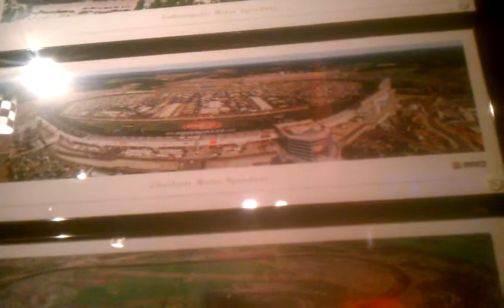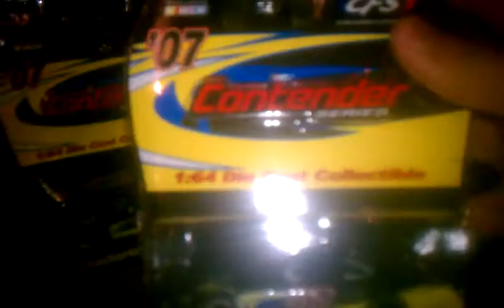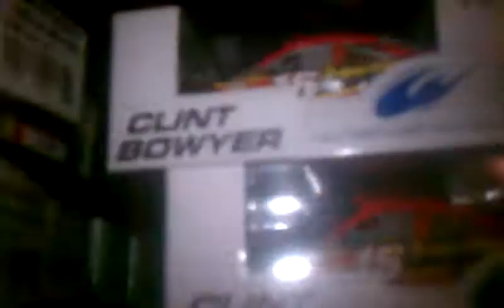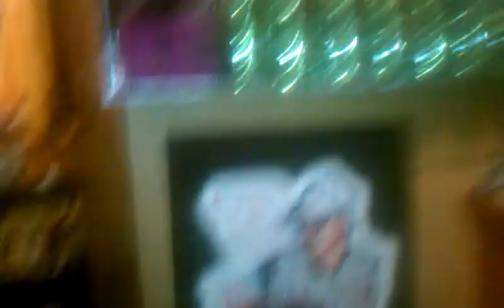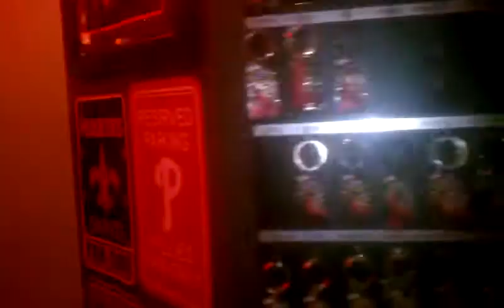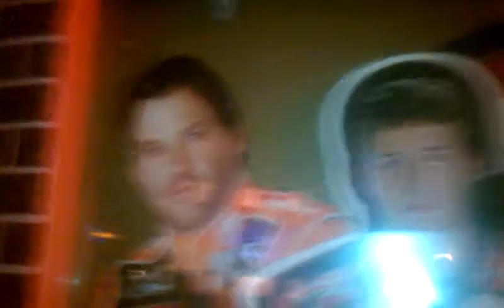Nascar Sports Grille TOUR at Universal Studios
Cool things at Orlando and THERE'S NO PART 2
SORRY
This was uploaded last night